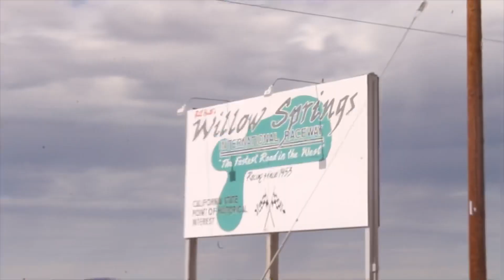FF BATTLE 11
Artist: DJ_ODC
Song:I know you got soul
I was going to apply but my car won’t be ready until next month but decided to go and support some good friends like @Jt_Shadetree_Dc2 and his amazing Kswap Dc2, and a few others. This is just a montage of some of the vehicles and a small vlog of My lil family and my buddy @Rawrul just being spectators and lending a hand 🤙🏼